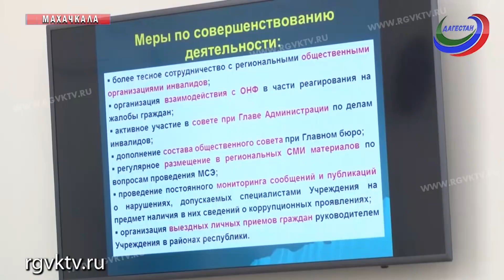Глава Дагестана сегодня провел еженедельное рабочее совещание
Реализация и переработка сельхозпродукции, устранение нарушений в деятельности Бюро медико-социальной экспертизы и территориальное планирование муниципалитетов. Все эти вопросы сегодня рассмотрели на планерке под руководством главы республики Владимира Васильева.